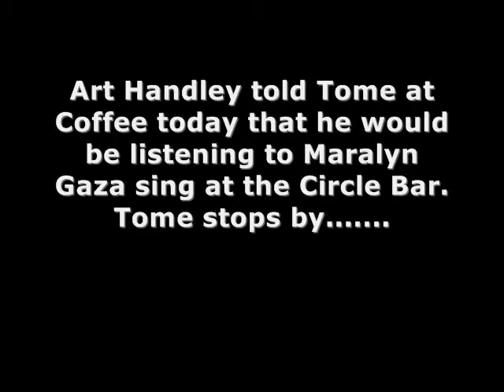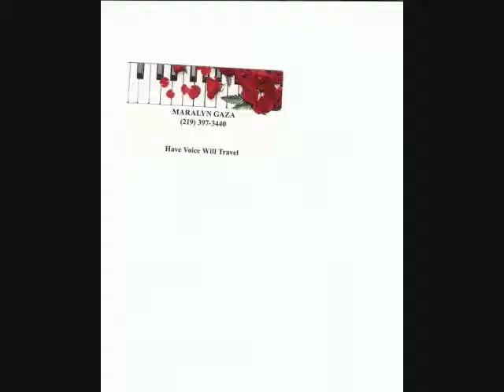Maralyn Gaza at the Circle Bar, Crown Point, Indiana USA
Tome stops at the Circle Bar to hear Maralyn Gaza sing on Thursday night, March 26, 2009, finds
many luminaries there enjoying the performance,  decides to film the windup, after enjoying a
chocolate dessert.